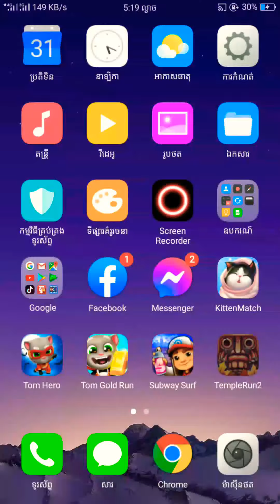TEMPLE RUN 2 NEW CHALLENGE